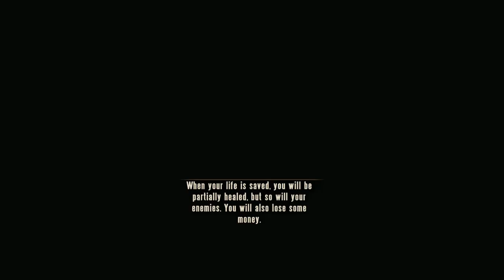BioShock Infinite The Complete Edition Gameplay - Slate And Heading To Finkton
Wondering through the areas to find Slate and retrieve the shock power but Slate explains the story and how Booker was involved, not only that a woman name Fitzroy wants Booker's help to find her weapons at Finkton but where to start.